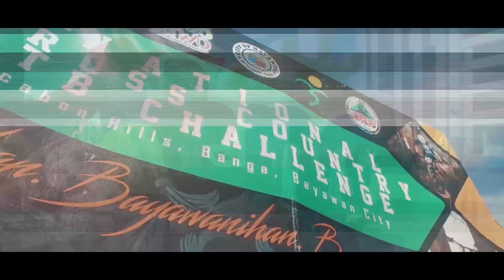Tawo Tawo Festival 2020 - Bayawan City, Negros Oriental (PHILIPPINES)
TAWO-TAWO BAYAWAN CITY
TAWO-TAWO2020